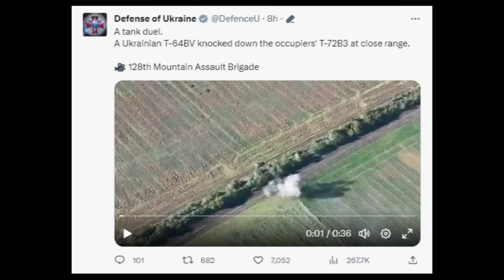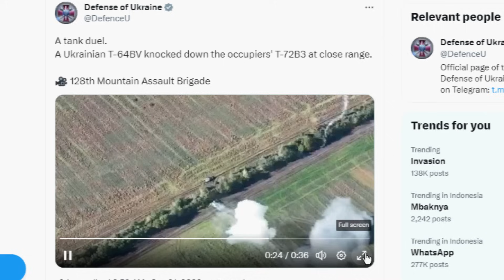T-64 Sikat T-72 Dari Jarak Dekat Part 2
Pada video kali ini, kita akan membahas sesuatu yang sebenarnya yaa begitulah, namun lumayan untuk menambah konten.